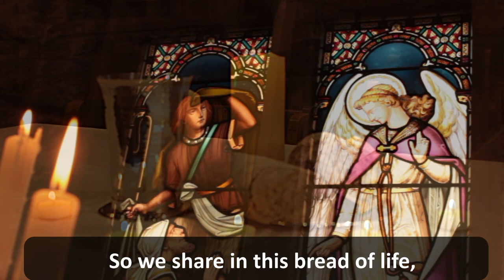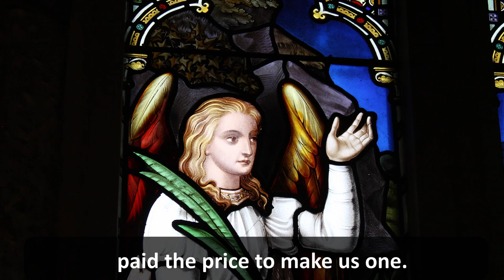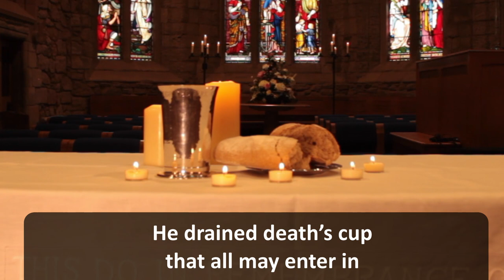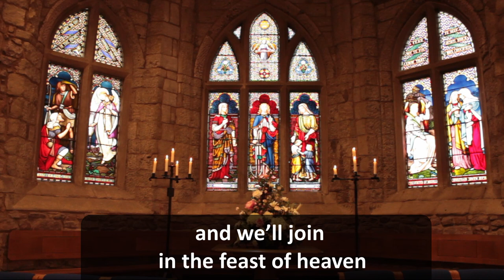Behold the Lamb - images from Biggar Kirk